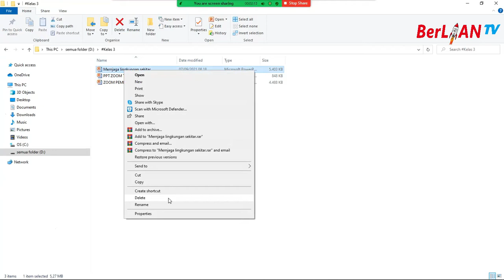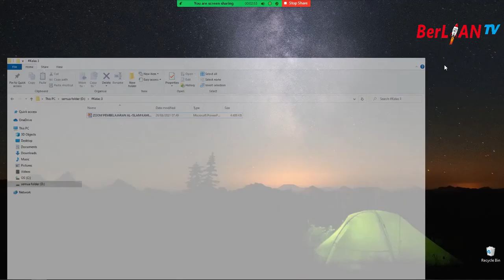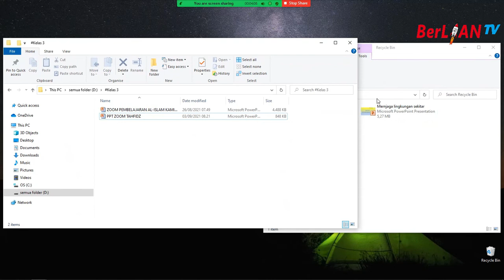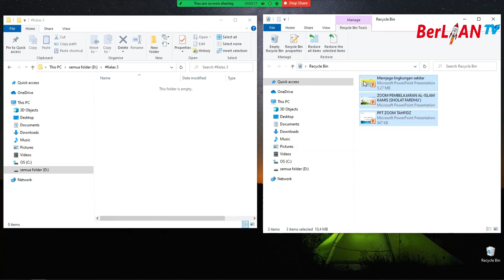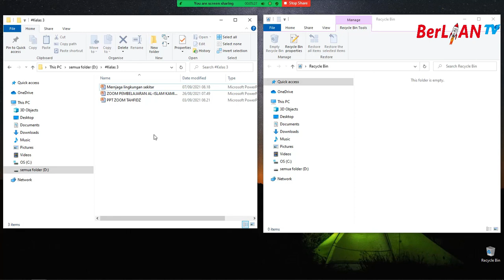Delete dan Restore - TIK Kelas 3 SD | BerLIAN School